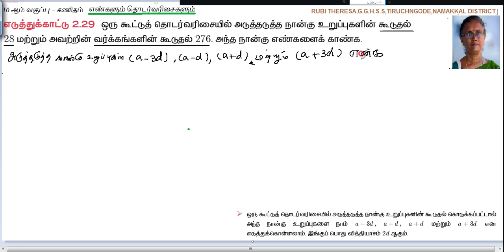10th _ Numbers and Sequences _ Example 2.29